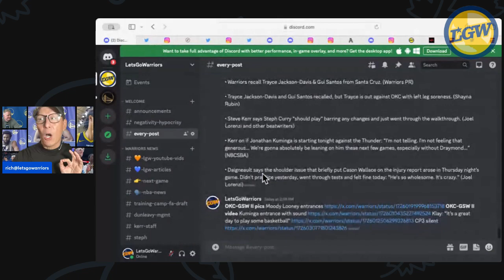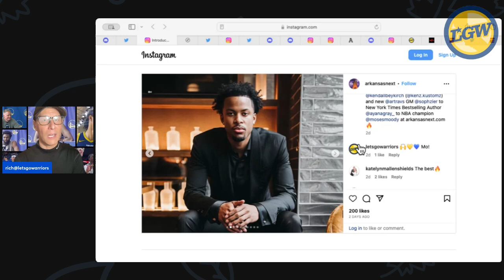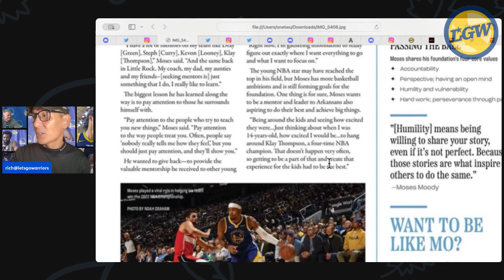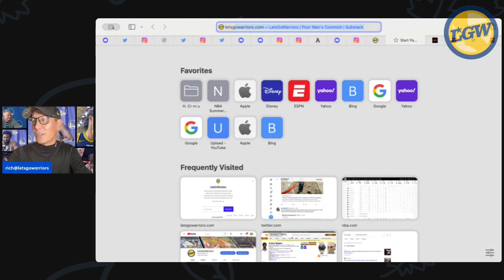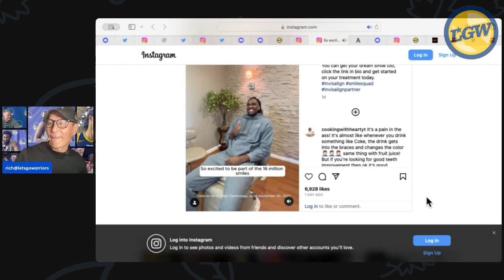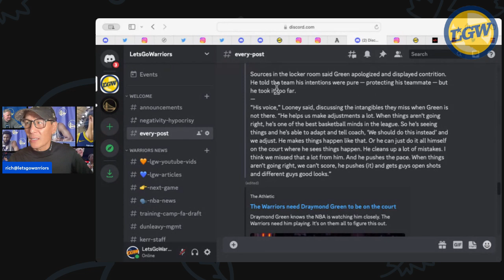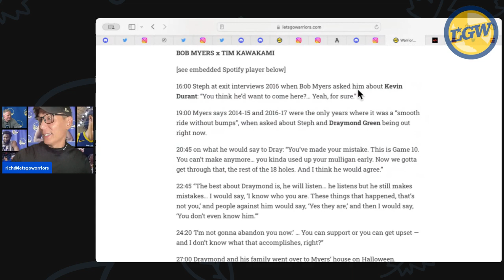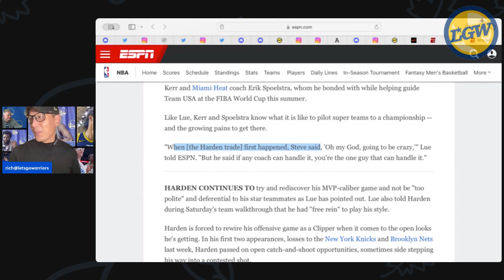Warriors News: Bob Myers, Moody, Gui Santos, Klay, Draymond, Looney, CP3 + MORE! DubNation Digest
TOPICS/TIMESTAMPS:
(to be filled in soon...)